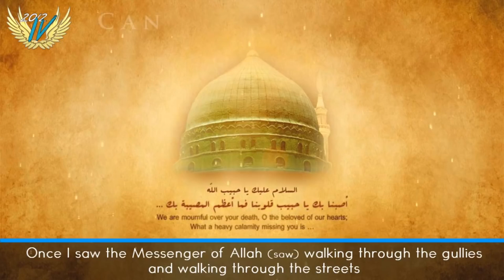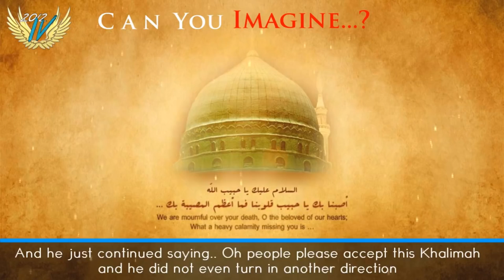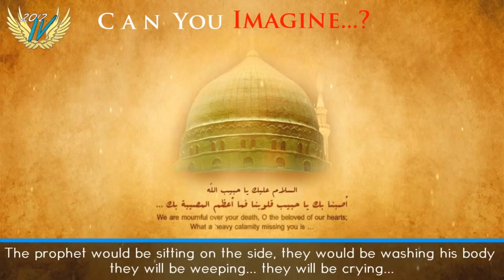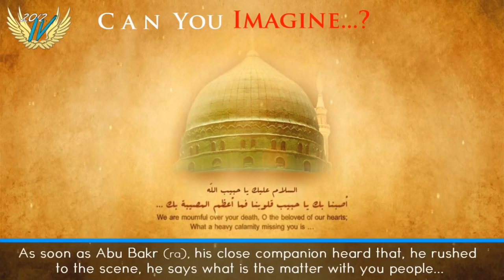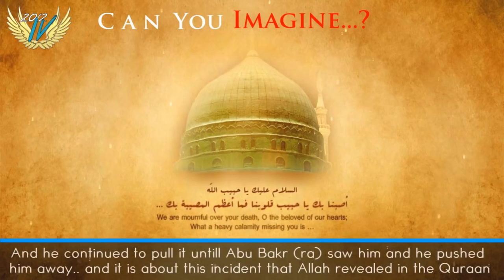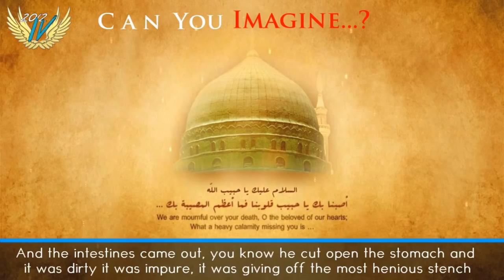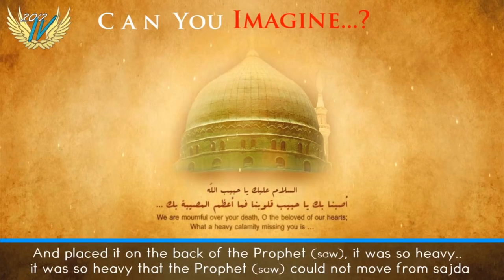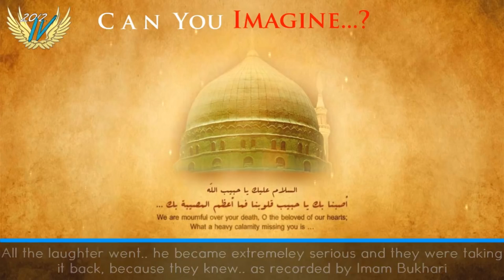Can You Imagine ? - Mufti Waseem Khan - Talash Peace